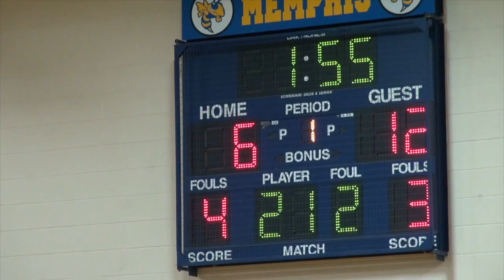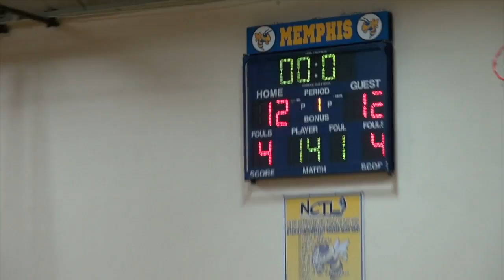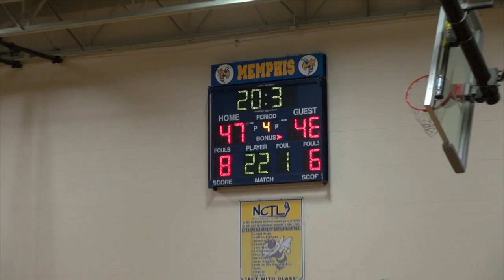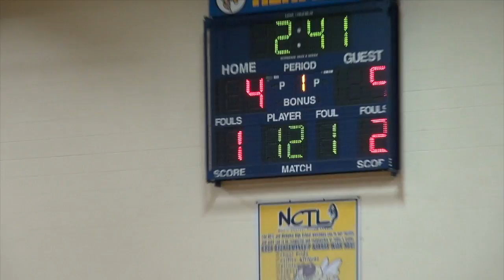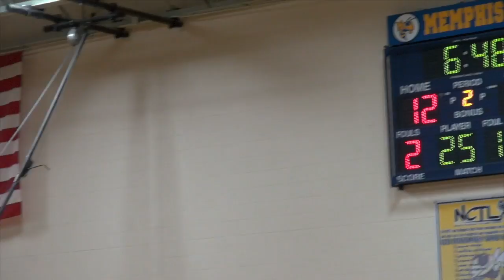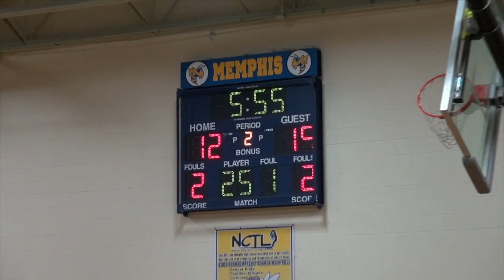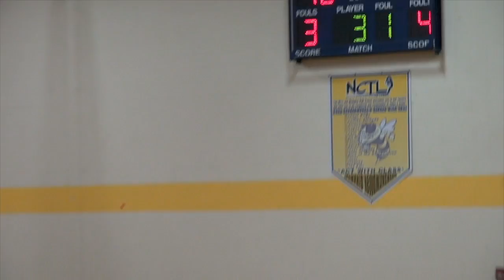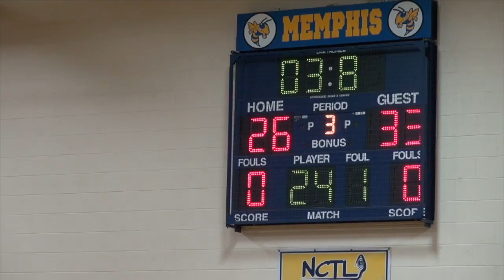MEMPHIS BOYS JV:VARSITY BASKETBALL VS UBLY BEARCATS (01-13-2017)